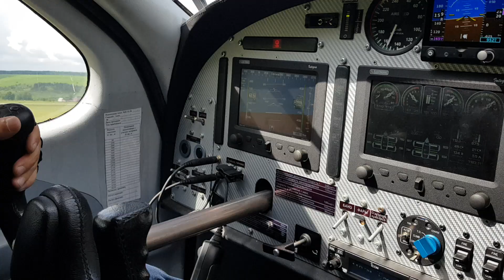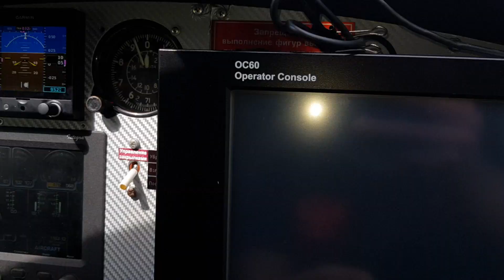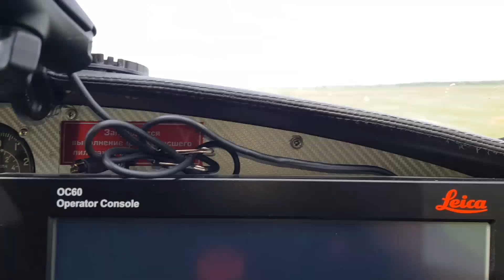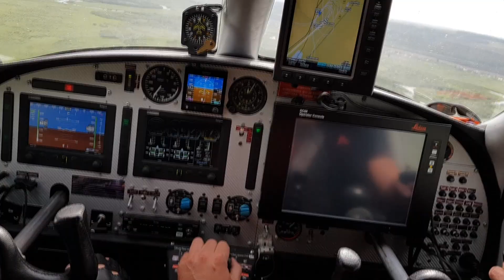Оёк Иркутск июнь 2019